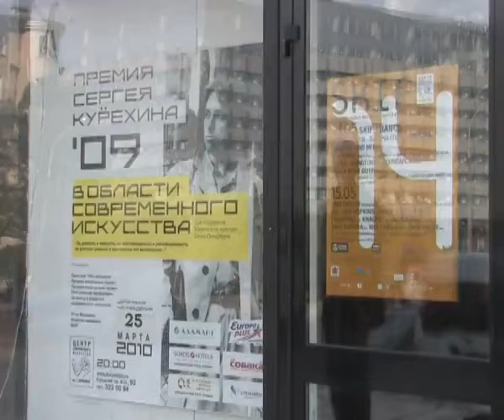SKIF-XIV в Санкт-Петербурге [Fillum.Pro for LIVE-BLOG.TV]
Sergey Kuryokhin International Festival 2-nd day @ Kuryokhin Center, St Petersburg 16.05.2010 /  Международный Фестиваль им. Сергея Курехина 2-ой день @ ЦСИ им. Сергея Курехина, Санкт-Петербург 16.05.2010